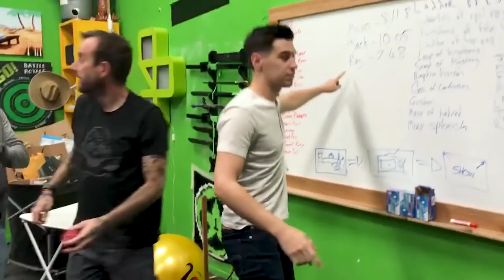A NEW RECORD? - Minecraft - Wipeout Part 2 (#363) | Let's Play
It's the final run of new contestants for the Achievement City Wipeout course. Find out who wins the Tower of Pimps!